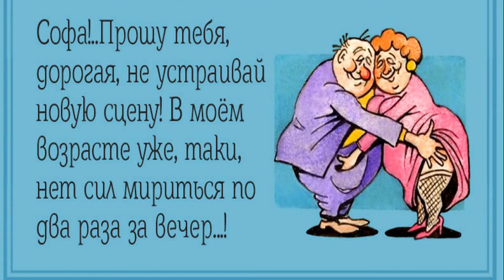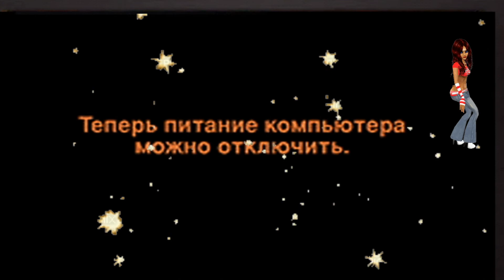Валерий Курас - Позитив- Есть Ещё Порох В Пороховницах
Валерий Курас - Есть Ещё Порох В Пороховницах                  Шестой десяток подступил
Час отрезвленья наступил.
На что моменты разменял
Чего нашёл,что потерял
Где победил,где уступил..
Но есть вопрос и сложен он
Куда девать тэстостерон?
Готов любимой каждый час
Последний отдавать запас
Но вновь не иссякает он
Припев
Есть ещё порох в пороховницах!
Есть ещё ягоды в ягодицах!
Есть ещё сила и не скосила
Старого бойца!
Есть ещё порох — так постреляем!
Есть ещё деньги – так погуляем!
Есть ещё песни – так допоём их до конца!
2.
Друзья давно уж унялись
На даче садом занялись
Дурной остался я один
Такой не пойманный налим
Как прежде не покабелим
Молуляция
Я так скажу вам мужики-
Сдаваться что й то не с руки
Давай как прежде я и ты
Пивные втянем животы
И вверх всплывём со дна реки
Припев
Старого бойца!
Проигрыш Хоп-Хоп хоп. Хоп-Хоп хоп
Хоп-Хоп хоп. Давай Давай Давай
Най на на на на Най на на на на
Най на на на на Най на на на на на на на на
Най на на на на Най на на на на на на на